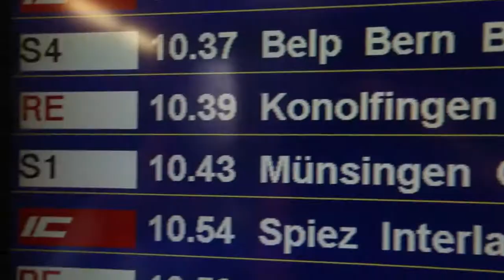On Top Of The World Switzerland by